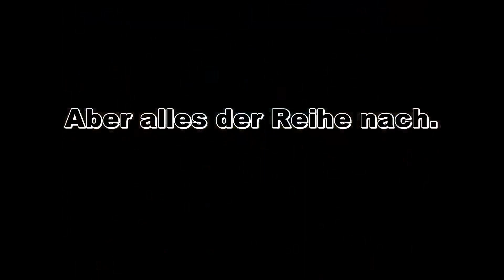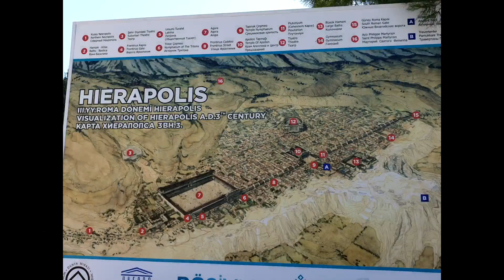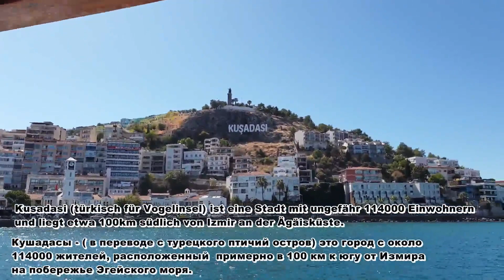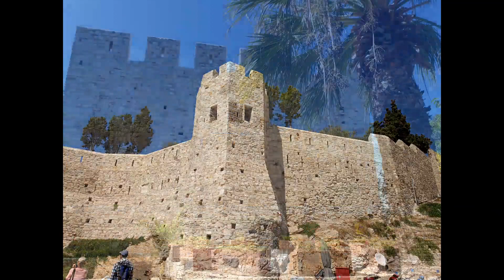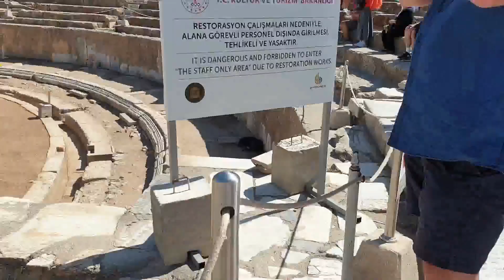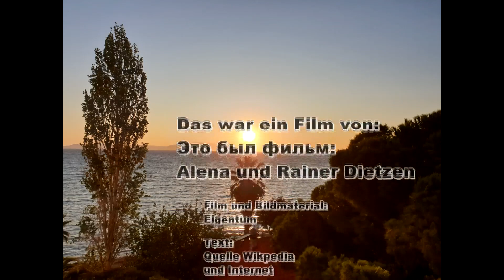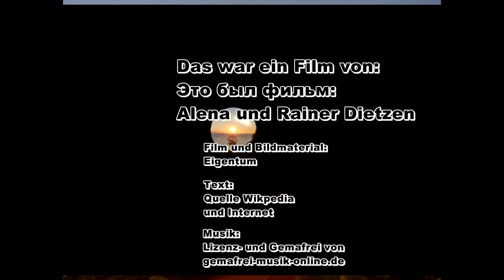Kusasdasi, Türkei 2019. Кушадасы, Турция 2019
Это сокращенный вариант фильма, сделанного моим мужем об нашем отпуске в Турции, район Кушадасы.  Полная версия

Ein Film über unseren Urlaub 2019 in der Türkei. Der Urlaubsort Kusasdasi mit den Besuchen von Pamukkale und Ephesus.